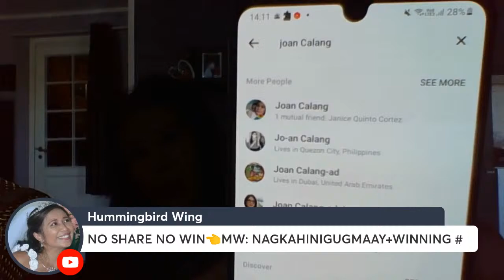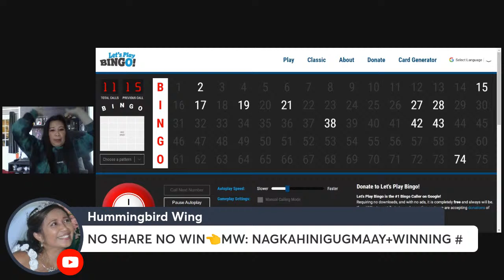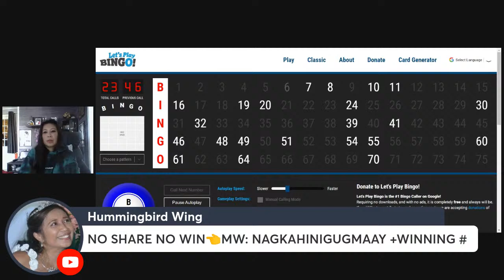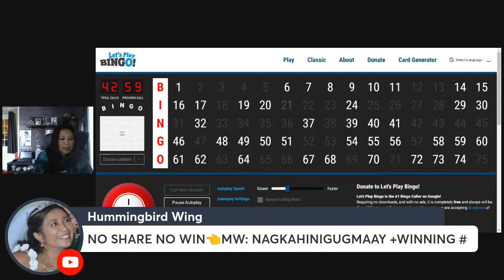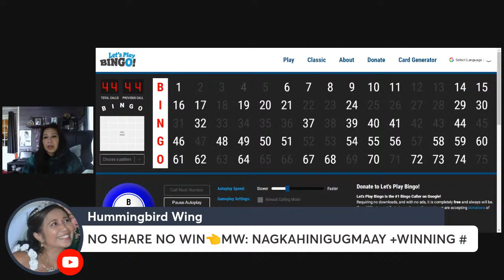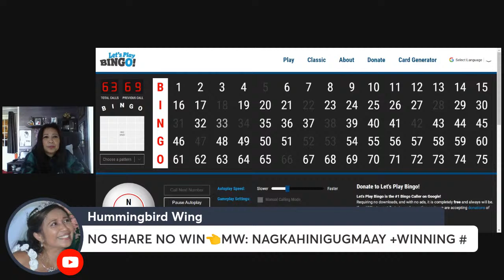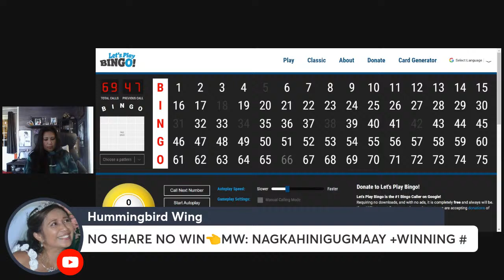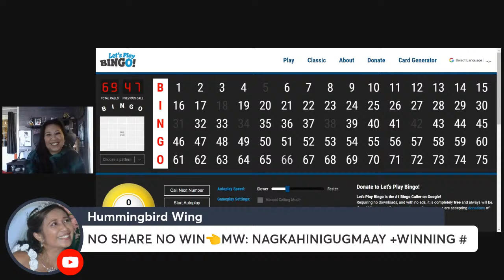Take the risk or lose the Chances